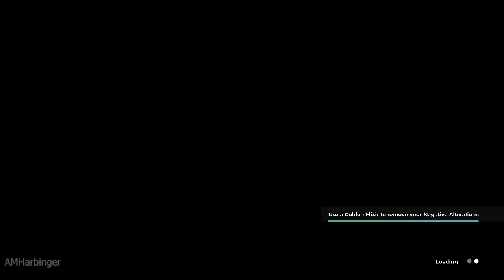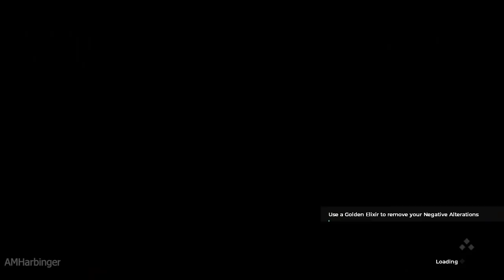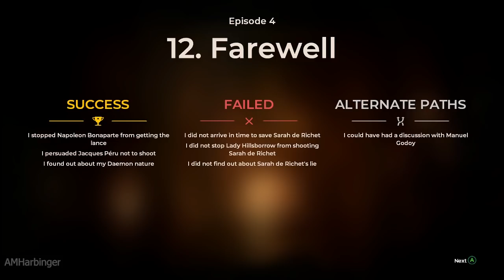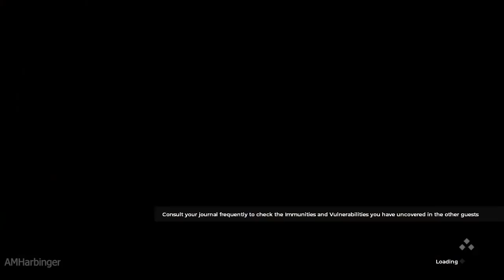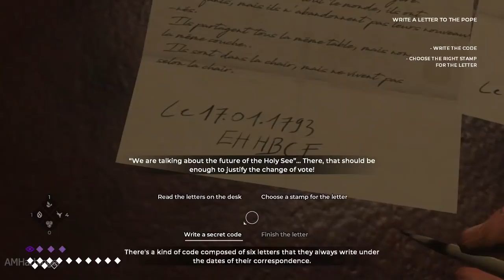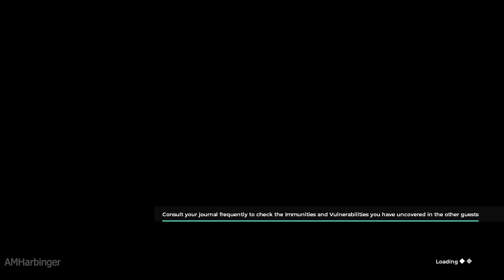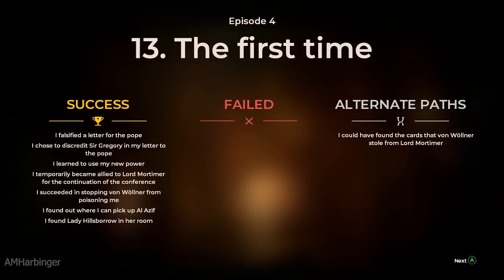The Council - Episode 4: Burning Bridges - No Commentary Walkthrough